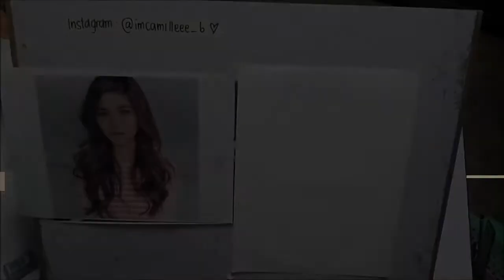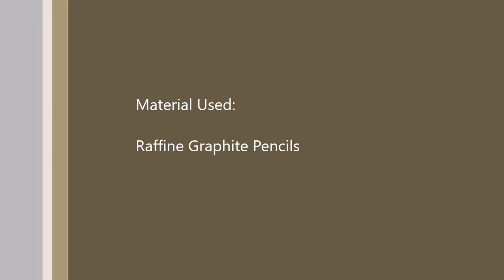Loisa Andalio drawing (WIP) | CAMBRICENIO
Loisa Andalio using graphite pencil

Model: Loisa Andalio
Artist: Camille Bricenio